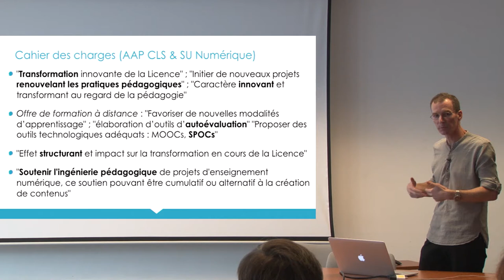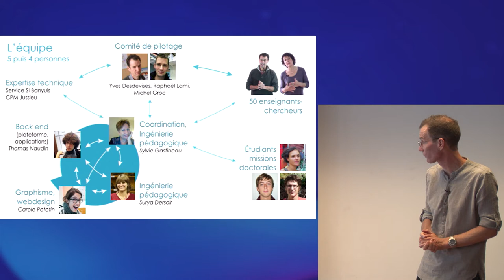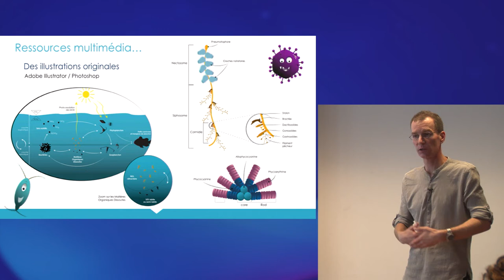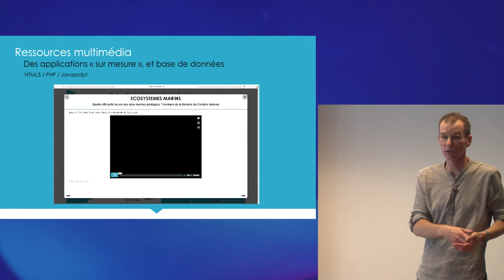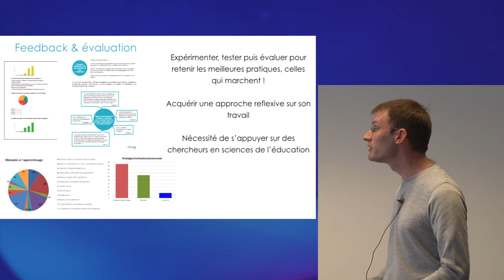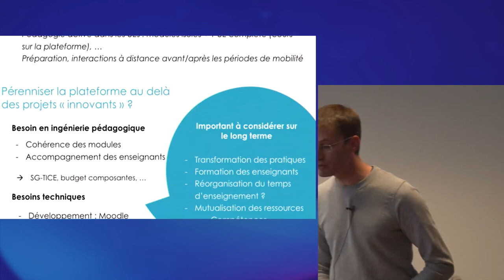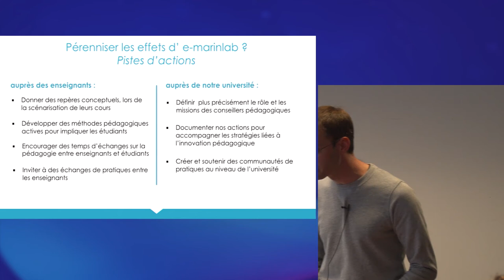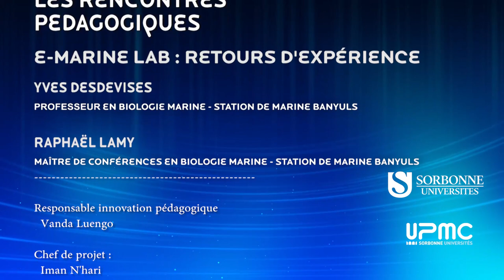Les rencontres pédagogiques 2017 : retours d'expériences du projet e-marin'lab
Par Yves Desdevises, professeur de biologie marine, et Raphaël Lami, maître de conférences de biologie marine (station marine de Banyuls-sur-Mer, UPMC).

Ce projet a été récompensé par un prix PEPS 2017.